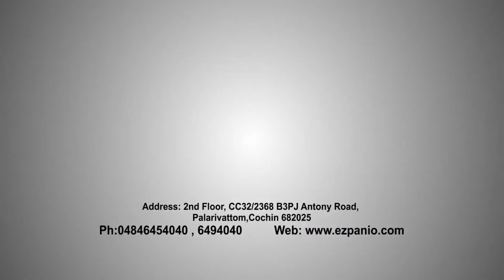Zulfi | Espanio Events | RITZ Icon Awards 2016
Mr Zulfi, The Director of Espanio Events(India) Pvt. Ltd speech at RITZ Icon Awards held at Le Meridian, Cochin
An Event By EspanioEvents(India)PvtLtd